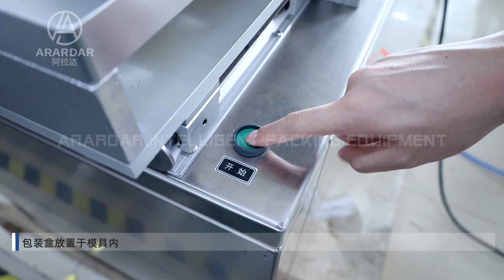Pre-cooked foods in tray semi automatic sealing machine